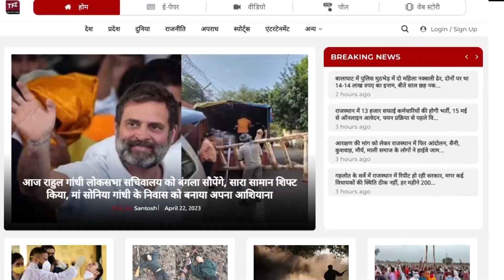Ashok Gehlot - Sachin Pilot का फैसला सुनते ही Vasundhara Raje पहुंची Delhi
Anchor/Reporter - Neha Sharma

Ashok Gehlot News || Ashok Gehlot Video || Sachin Pilot Vs Ashok Gehlot || Sachin Pilot News || Ashok Gehlot News || Vasundhara Raje || Vasundhara Raje In Delhi || Vasundhara Raje On Sachin Pilot Vs Ashok Gehlot ||